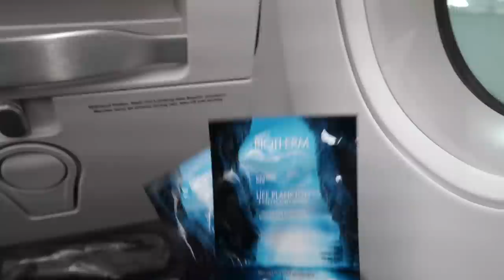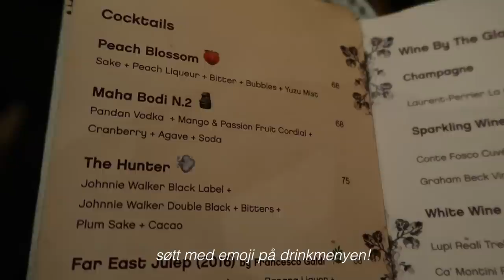DUBAI VLOGG DEL 1!! Sykeste leiligheten!!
Mine Sosiale Medier:
Musikk brukt:
Right Here (ft. Michael Shynes) - Atch